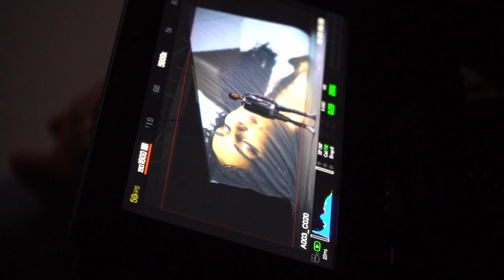DEPARTE DE TINE - De la filmari 😜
Andreea Olaru feat Robert Toma - Departe de tine

Thank you @MediaProMusic